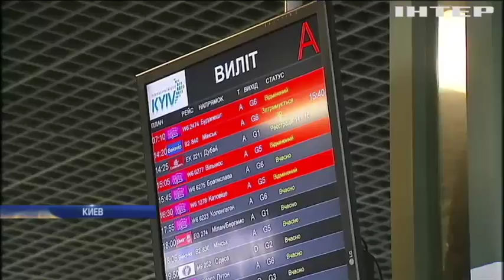Снегопад в Киеве: коммунальщики перешли на круглосуточный режим работы